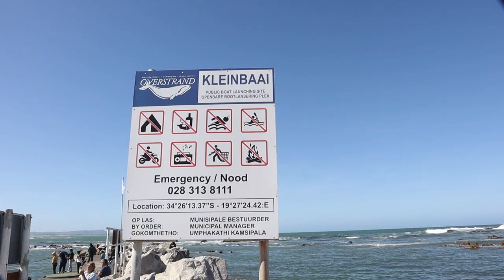Go Shark Cage Diving in Kleinbaai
Many people vlog from all over the world to Kleinbaai near Gansbaai to do shark gage diving. The boat runs from Kleinbaai  to Dyer Island where sharks can be seen closeup. A diving cage in lowered in the water and sharks are  attract to the cage. Kleibaai is a welknown holiday destination and also a fishing village.